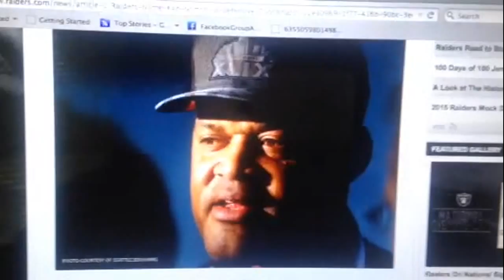Ken Norton Jr. - Ken Norton Jr. Oakland Raiders Defensive Coordinator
Zennie62 Ken Norton Jr. - Ken Norton Jr. Oakland Raiders Defensive Coordinator
Ken Norton Jr. Oakland Raiders Defensive Coordinator

The Oakland Raiders have named Ken Norton Jr as defensive coordinator

An amazing development that immediately brands the Oakland Raiders Coaching Staff with two words: competence and diversity. - vlog produced by Zennie Abraham Zennie62 Blog - youtube video - Oakland Raiders highlights and commentary